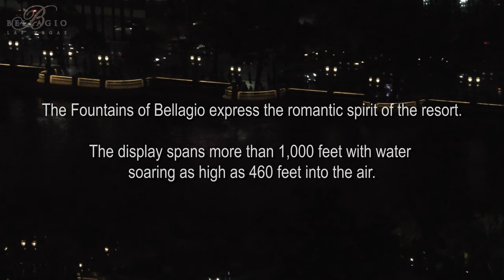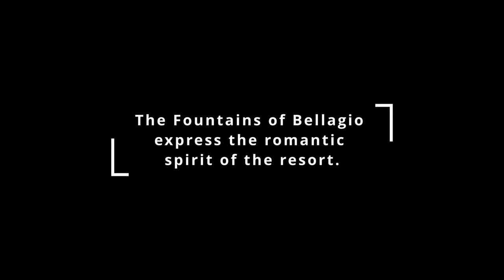Beautiful Bellagio's Fountains (4K)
Bellagio's Fountains is a must and a beautiful free experience.

What I would like to see in the feature of the fountains, is an upgrade of the light, to be able project colour light and not only bright white light

Standard rotation of songs, with artist:
*  One, Singular Sensation – Original Broadway Cast
*  Fly Me To The Moon – Frank Sintra w/ Count Basie
*  Simple Gifts – London Symphony Orchestra
*  Singin’ in the Rain – Gene Kelly
*  Rondine al Nido – Luciano Pavarotti
*  All That Jazz – Catherine Zeta-Jones
*  God Bless The USA – Lee Greenwood
*  Star Spangled Banner – Whitney Houston
*  The Ecstasy of Gold – Ennio Morricone
*  Pink Panther – Henry Mancini
*  UpTown Funk – Mark Ronson feat. Bruno Mars
*  Luck Be A Lady – Frank Sinatra
*  Hey, Big Spender – Gwen Verdon & Original Broadway Cast
*  Con Te Partiro (Time to Say Goodbye) – Andrea Bocelli & Sarah Brightman
*  Rhapsody on a Theme of Paganini – Mikhail Rudy
*  Viva Las Vegas – Elvis Presley
*  Lucy in the Sky with Diamonds – The Beatles
*  In the Mood – Ralph Carmichael
*  My Heart Will Go On – Celine Dion
*  Believe – Cher

Holiday Song Selections at the Bellagio Fountains:
*  Hallelujah Chorus – Mormon Tabernacle Choir
*  Carol of the Bells – Los Angeles Master Chorale
*  O Holy Night – Placido Domingo
*  It’s Beginning to Look a Lot Like Christmas – Johnny Mathis
*  The Most Wonderful Time of the Year – Johnny Mathis
*  Sleigh Ride – Johnny Mathis
*  Santa Baby – Madonna

DLVTT - Is the Danish Las Vegas Tips & Tricks YouTube channel, where you will find videos in both English and/or Danish language. (Thumbnail / Video start will tell with a icon what language to expect)

So, why don’t you join me, and maybe get some tips and tricks in either Danish or English

Plz click on the links below to Help Support my Channels. Thank you 🙏🏽